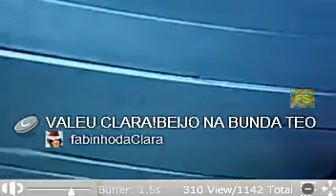Clara na Festa Wonderland - 30/11/14 às 2h55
Twitcam de fest_wonderland